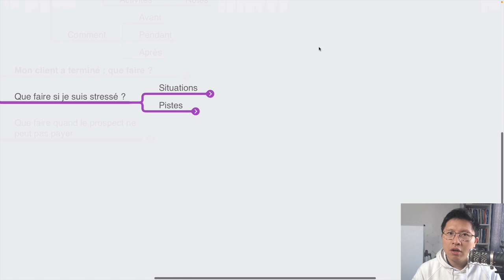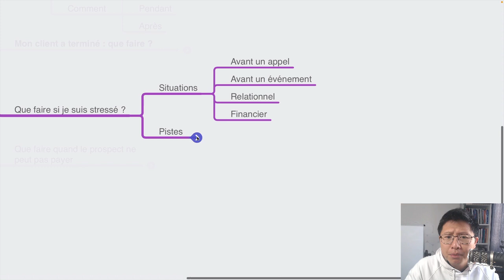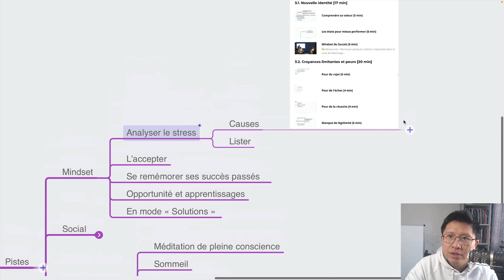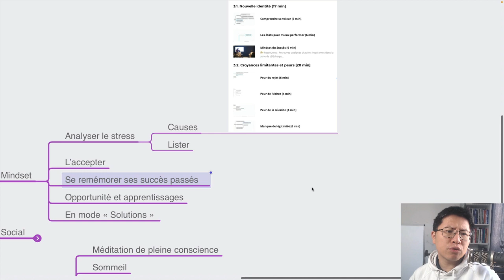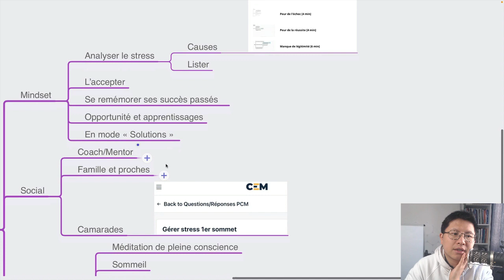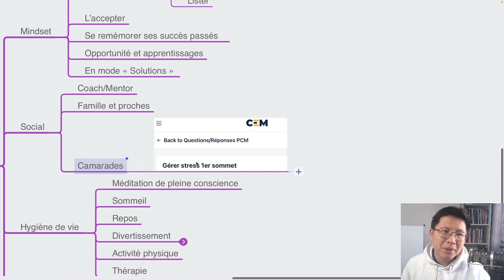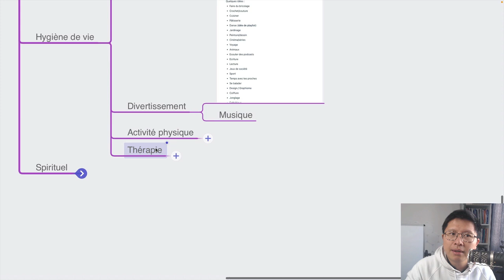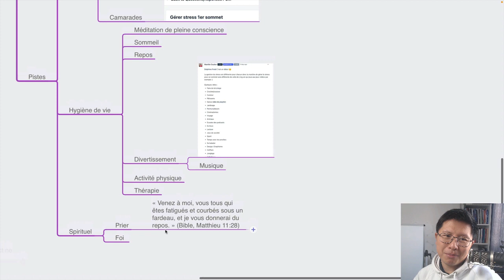4 astuces pour gérer son stress quand on est coach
J'ai vécu une période de stress il y a un mois, et puisque plusieurs clients aussi... j'ai voulu publier une vidéo avec mes meilleures astuces pour les encourager, et toi aussi.

Si tu vis du stress en ce moment, regarde cette vidéo !

Et ne néglige pas l’impact du stress sur ta santé et ton business (mauvaises décisions, inactions, procrastination...).